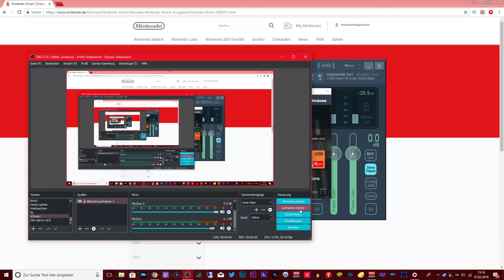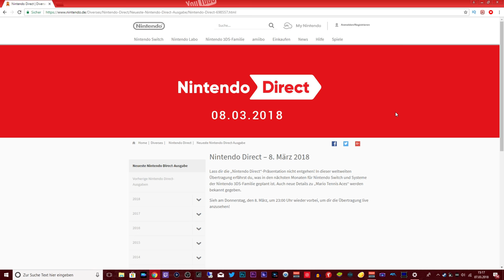Trotz Pause- Morgen Livestream zur Nintendo Direct! [Deutsch]/[HD]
Nintendo hat für morgen (Donnerstag, den 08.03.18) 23 Uhr eine neue Ausgabe der Nintendo Direct angekündigt! Ich werde die mir trotz meiner Pause anschauen, und diese somit Livestreamen!

☞ Schnittprogramm: Adobe Premiere Pro CC 2017
☞ Designprogramm: Adobe Photoshop CC 2017
☞ Renderprogramm: Adobe Media Encoder CC 2017